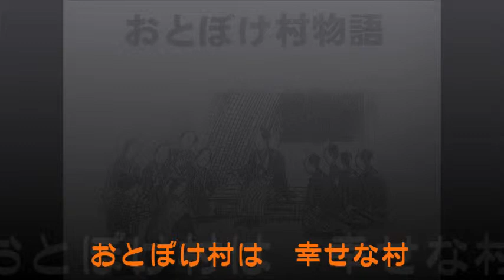おとぼけ村 エンディングソング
小学校高学年向け学芸会台本「おとぼけ村物語」
これの最後に歌う曲を作りました。
歌詞が気に入っています。
テーマソングとトータルでまとまるように仕上げました。